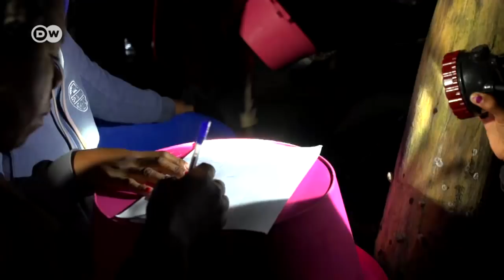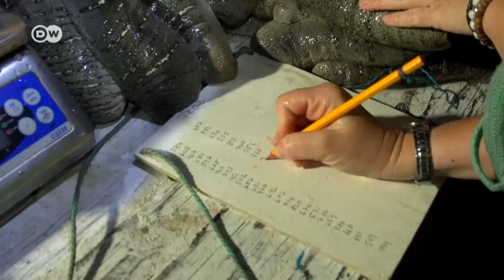Aquafarming rettet Existenzen in Madagaskar | DW Deutsch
In Asien gilt die Seegurke als Delikatesse. 1000 US-Dollar kostet ein Kilo getrocknete Seegurke auf dem Weltmarkt. Für die Menschen im Dorf Tampolove auf Madagaskar ist sie deswegen als neue potenzielle Einnahmequelle eine Hoffnung.